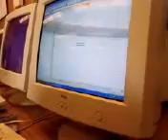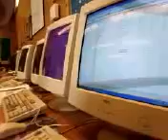Wu-tang Chronicles 5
danny and wu-tang. we roll 20 deep